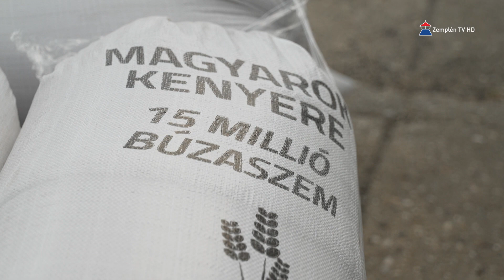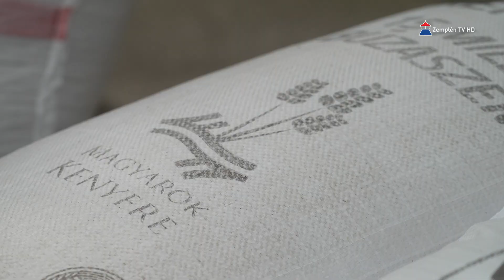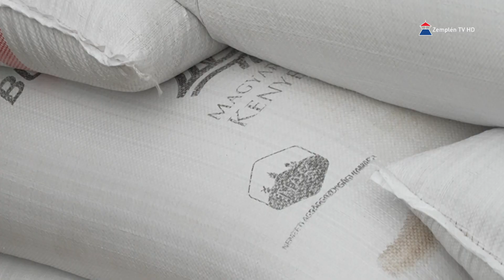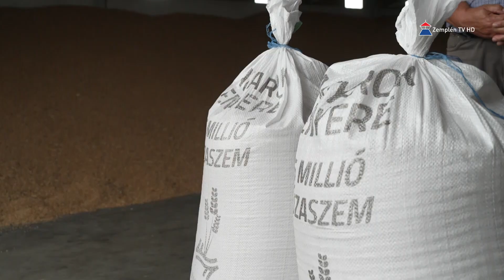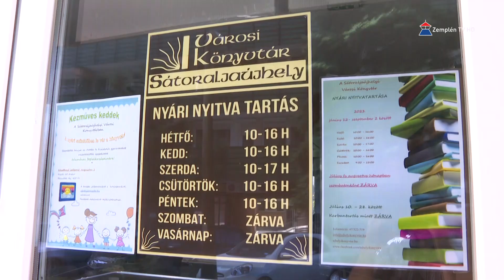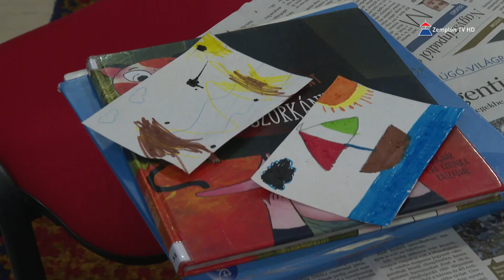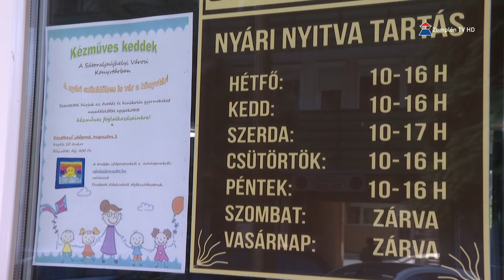Hír7 2023.08.02. Zemplén TV